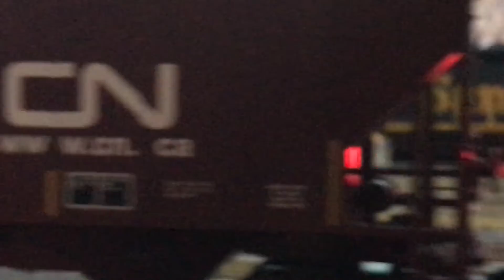Eastbound freight with lots of power passes the yard